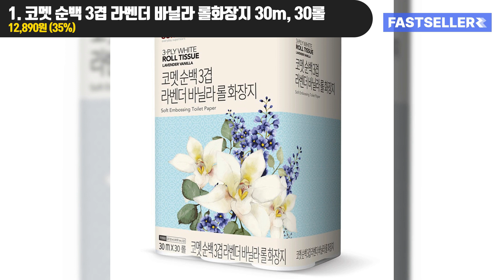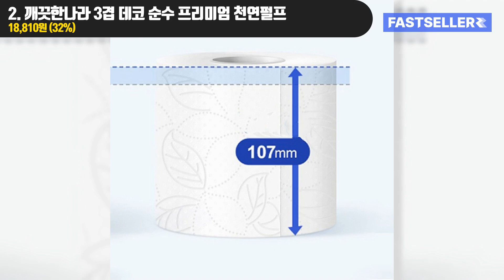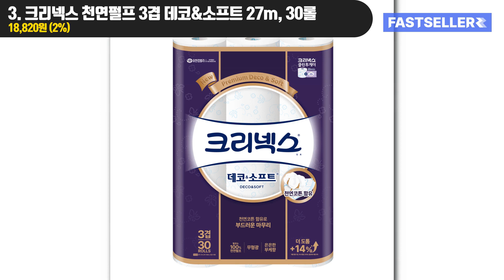매일의 위생을 위한 선택: 품질 좋은 화장지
00:00 매일의 위생을 위한 선택: 품질 좋은 화장지

00:03 BEST 1. 코멧 순백 3겹 라벤더 바닐라 롤화장지 30m, 30롤

00:46 BEST 2. 깨끗한나라 3겹 데코 순수 프리미엄 천연펄프

01:29 BEST 3. 크리넥스 천연펄프 3겹 데코&소프트 27m, 30롤